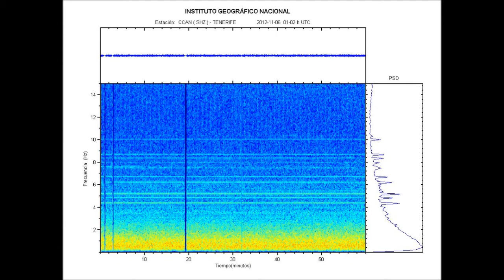CCAN Audificación del Tremor Armónico de origen Berométrico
Audificación del Tremor Armónico de probable origen berométrico, que como siempre, ha predicho y acertado, nuestro compañero de AVCAN Javier, también miembro de ACANMET.
Como el IGN, no proporciona la forma de onda digital de CCAN, y para soslayar la falta de datos, hemos procesado primero gráficamente el espectrograma de CCAN y a partir de esa nueva imagen, se ha pasado, por un proceso de audificación de la gráfica para obtener el sonido, que ha sido acelerado por un factor de unas 500 veces más rápido que el original para poder ser audible.
 El resultado: una especie de silbido contínuo que emerge del ruído de fondo. (JR)